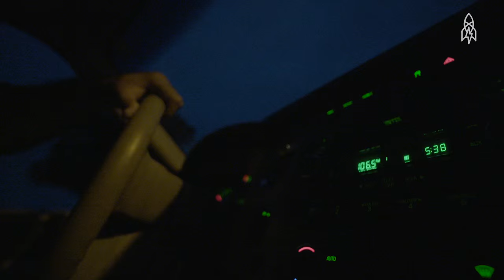A Gentle Giant: Becoming the Great American Sumo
Roy Sims, a lifelong competitor, was looking for a less-violent contact sport when he heard about an amateur sumo wrestling competition. Two years later, he has become America's top sumo wrestler. But the road to glory hasn't been easy for this family man.